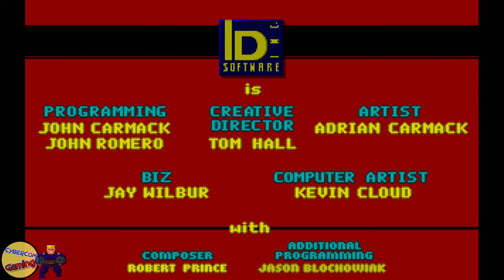Wolfenstein 3d | 90's PC Gaming | Retro Rewind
Wolfenstein 3D, a title that ushered in an entirely new genre and showed developers and gamers just how immersive and visceral a video game could be...we're honored to rewind back to the grandaddy of first person shooters!!

Follow CyberComGaming on Twitter - @CybercomG